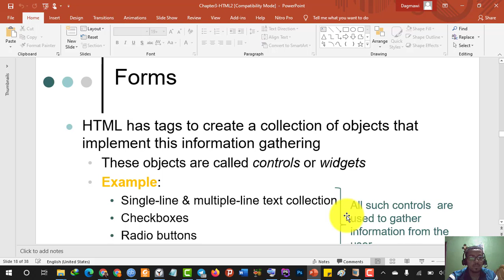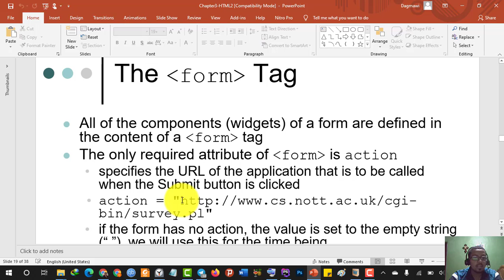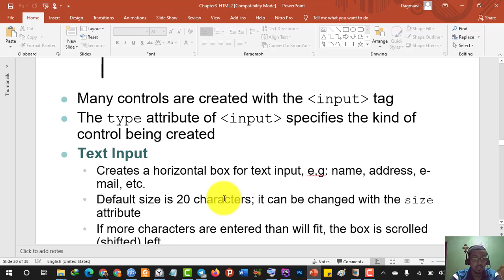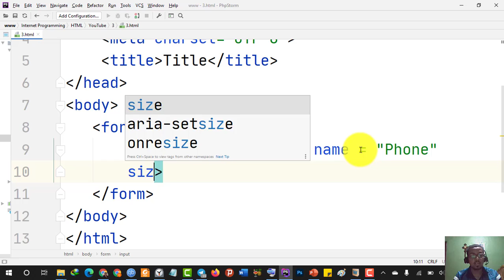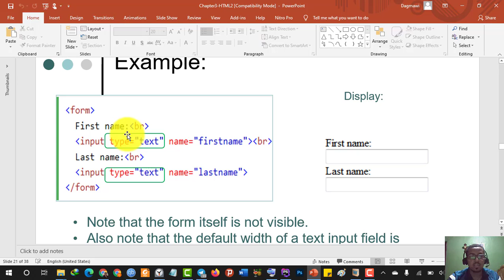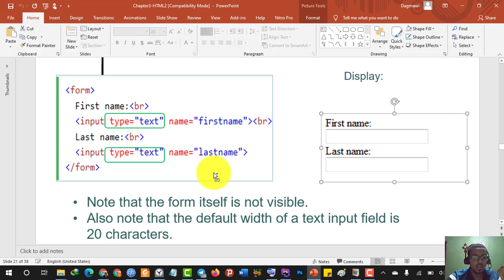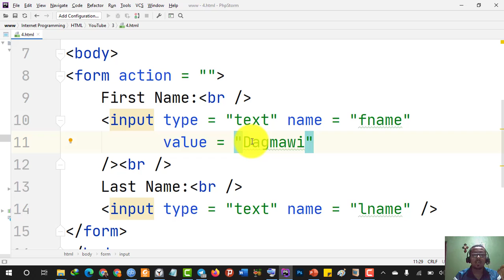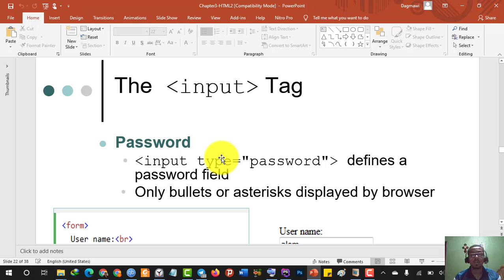20) Learn HTML with Dagmawi-Abate; Forms; Amharic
In this video tutorial, we will see forms.